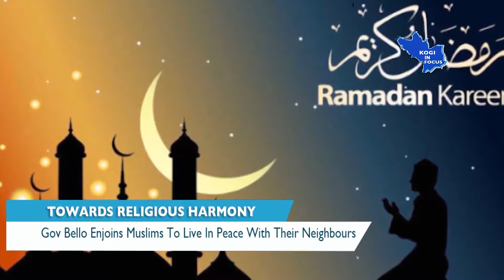KOGI IN FOCUS EPISODE 60